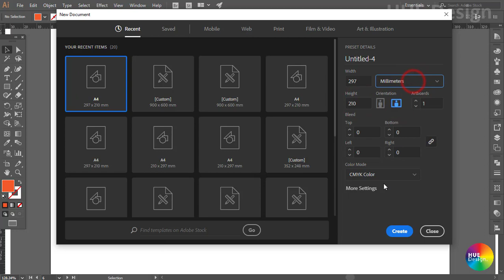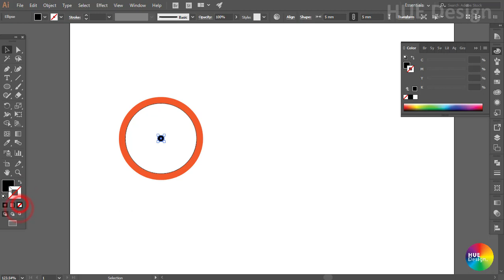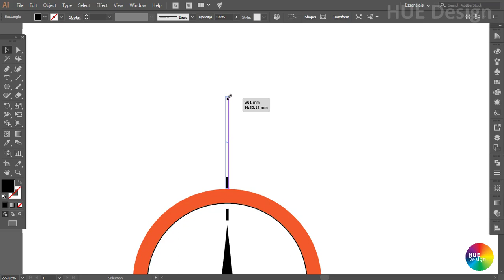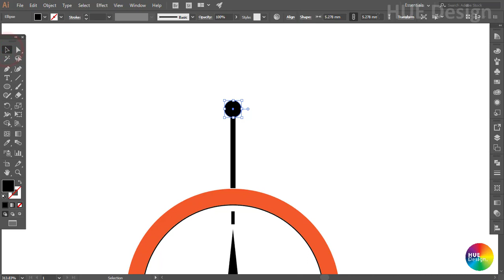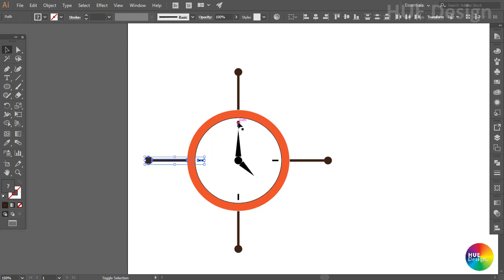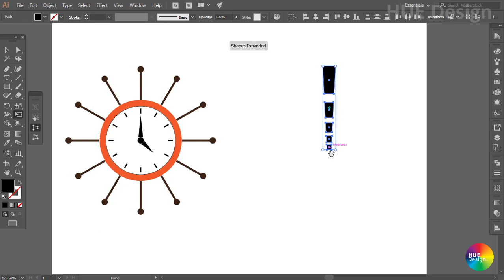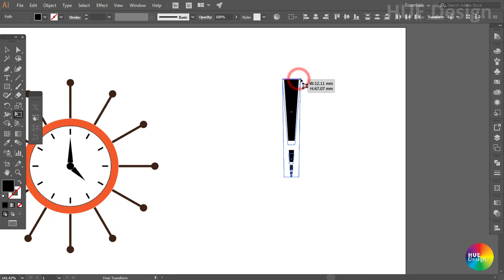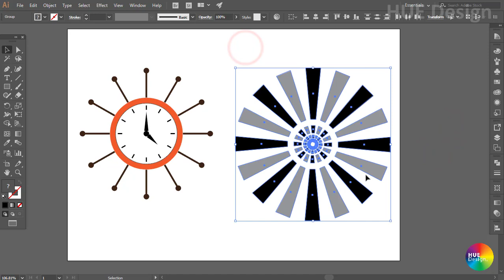Practice 1.1. How to create simple clock in illustrator - HD vẽ đồng hồ bằng illustrator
How to create simple clock in illustrator - hướng dẫn vẽ đồng hồ đơn giản bằng illustrator là video hướng dẫn chi tiết về cách vẽ 1 chiêc đồng hồ đơn giản bằng các thao tác cơ bản trong illustrator. Nó là bài tập thực hành cho phần chương 1 của danh sách Tutorial illustrator CC - Kiến thức cơ bản.
Hy vọng clip này sẽ giúp cho các bạn có thêm gợi ý để luyện tập thành thạo phần mềm ứng dụng này.